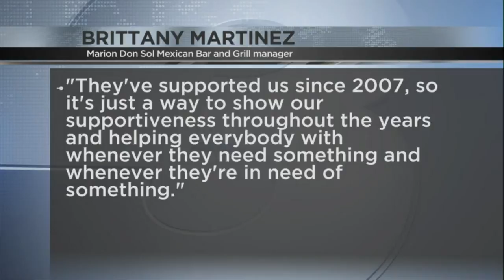Local restaurant helps woman battling cancer